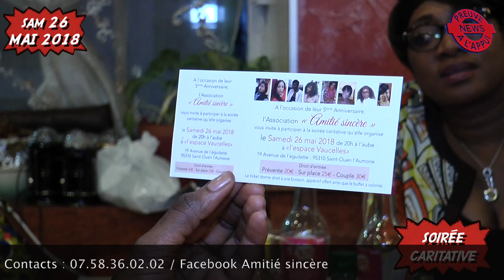GRANDE SOIRÉE CARITATIVE DE L'ASSOCIATION AMITIÉ SINCÈRE, SAM 26 MAI 2018